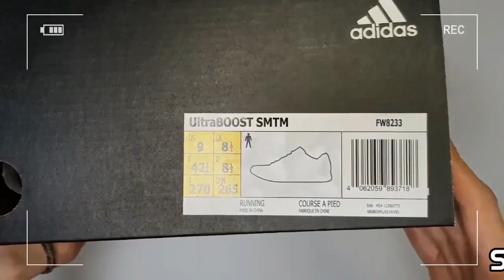adidas X Show Me The Money Ultra Boost unboxing/adidas Ultra Boost on feet review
Style code FW8233
it's AUTHENTIC !
adidas X SMTM black F